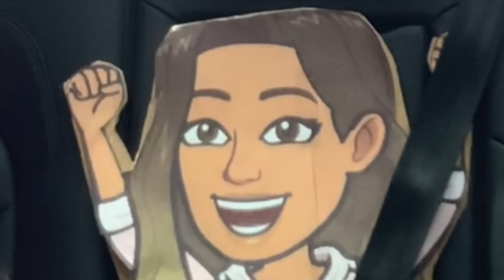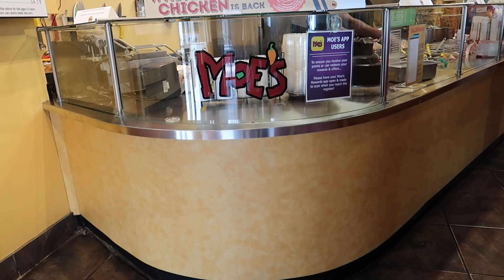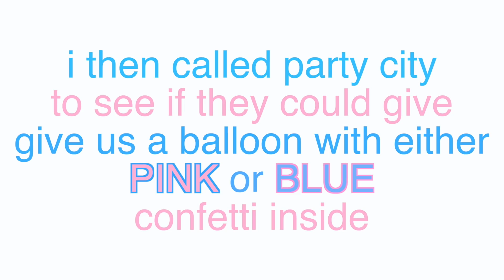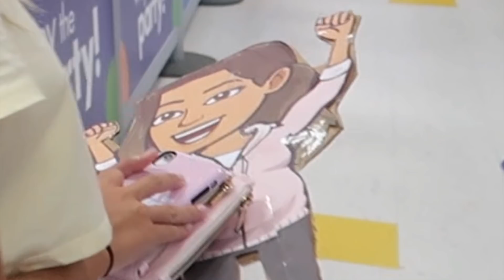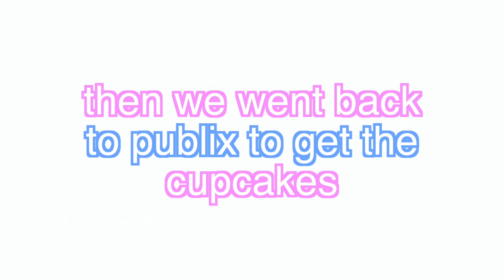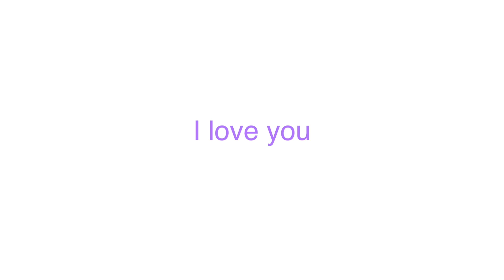MY BABYS GENDER REVEAL!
In this video my bitmojis baby gender was revealed!